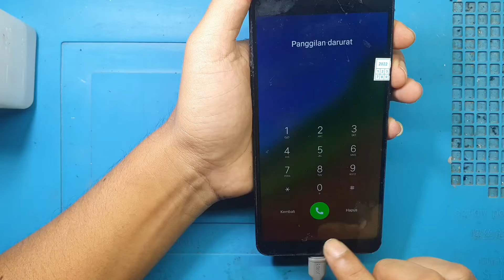PROSES PENGGANTIAN LCD REDMI NOTE 5 PRO MUDAH DAN RAPI JAMIN AWET